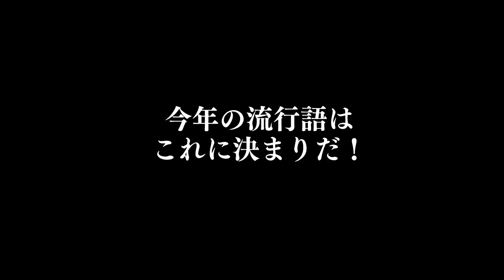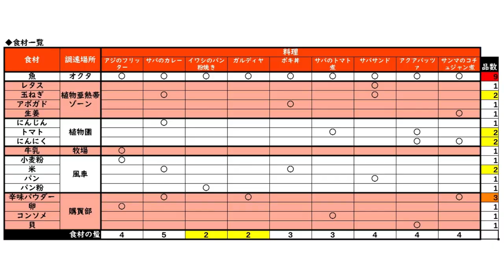ツイステ：🐡爆速クリアした！効率的な周回方法、全レシピ公開、忙しい人向けの最速攻略、マドルの無限稼ぎなど / マスターシェフ魚の魅惑【ディズニー ツイステッドワンダーランド/twst】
魚に幸あれ

♠️とろちゃんねる支援関連

■ファンネーム / マーク
『とろにゃー / 🍣😸』

■ファンアートのタグ(Twitter)

■動画や生放送の感想(Twitter)

■匿名配送
ゆうパックスマホ割りをご利用ください

♦️作品の情報
▼タイトル
TWISTED-WONDERLAND

▼機種
iOS / Android

リドル・ローズハート(CV：花江夏樹)
エース・トラッポラ(CV：山下誠一郎)
デュース・スペード(CV：小林千晃)
トレイ・クローバー(CV：鈴木崚汰)
ケイト・ダイヤモンド(CV：小林竜之)

レオナ・キングスカラー(CV：梅原裕一郎)
ジャック・ハウル(CV：坂泰斗)
ラギー・ブッチ(CV：市川蒼)

アズール・アーシェングロット(CV：田丸篤志)
ジェイド・リーチ(CV：駒田航)
フロイド・リーチ(CV：岡本信彦)

ヴィル・シェーンハイト(CV：相葉裕樹)
エペル・フェルミエ(CV：土屋神葉)
ルーク・ハント(CV：糸川耀士郎)

マレウス・ドラコニア(CV：加藤和樹)
リリア・ヴァンルージュ(CV：緑川光)
シルバー(CV：島﨑信長)
セベク・ジグボルト(CV：石谷春貴)

・ツイステ謎&伏線まとめ